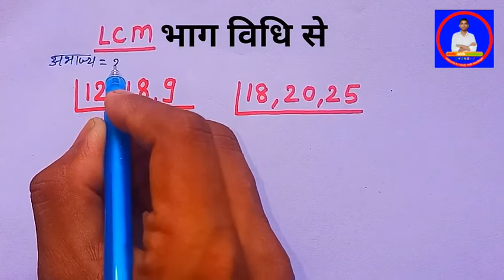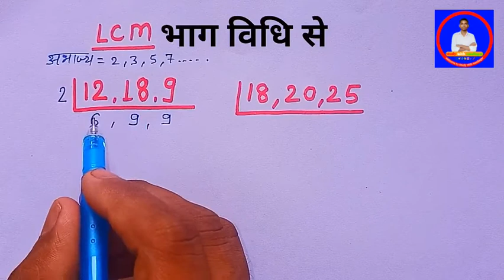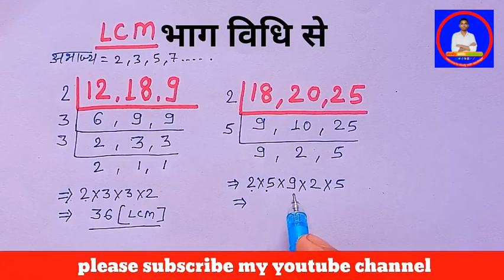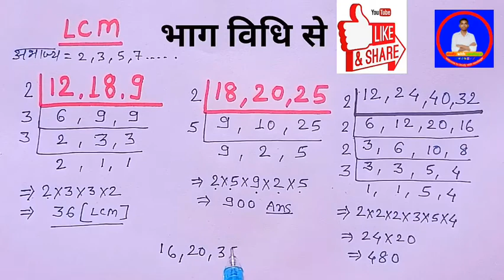lcm kaise nikale | lcm kaise nikale in hindi | Lcm निकालना सीखे ,lasa masa,study with saudagar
lcm kaise nikale | LCM | LCM निकालना सीखे | laghutam |  lasa masa

     हेलो दोस्तों स्वागत है आपकी अपने यूट्यूब चैनल
          🔝❗study with saudagar❗🔝
                                    में
 दोस्तों आज की इस वीडियो में हम लोग लघुत्तम समापवर्तक निकालना सीखेंगे आप लोगों से निवेदन है कि इस वीडियो को अंत तक देखें तब आपको लघुत्तम समापवर्तक निकालना आसानी से आ जाएगा और यदि आप लोग इस चैनल पर नए हैं तो इस चैनल को भी जरूर सब्सक्राइब कर लीजिए धन्यवाद ।

this video is related to lcm divide method
friends this video is very clean and lerned video

your questions:-
1. bhag vidhi se lcm kaise nikale
2. lcm kaise nikale
3. lcm nikalna sikhe
4. lcm new video
5. lasa masa
6. how to solve lcm problem
7.lcm kaise nikalte hai
8.lcm education channel
9. ल० स० म०स० कैसे बनाएं
10. ल० स० निकालना सीखे